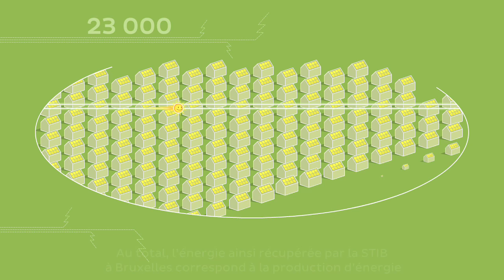Comment les métros de la STIB récupèrent 40% de l'énergie de freinage?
La STIB a développé un système de récuperation de l'énergie de freinage du métro.L'énergie est réutilisé pour faire démarrer d'autres métros ou pour l'éclairage dans les stations p.e.